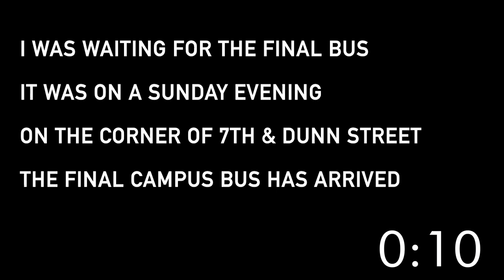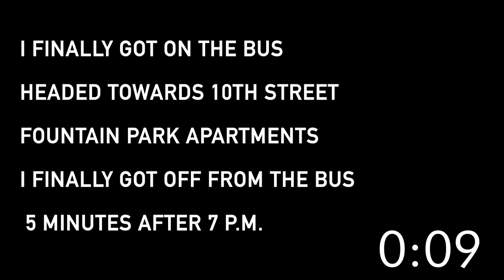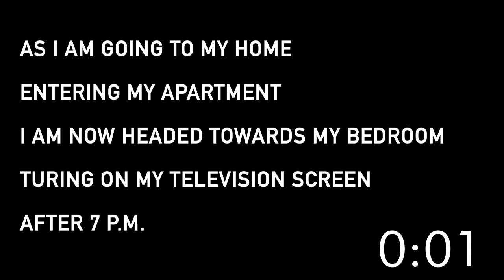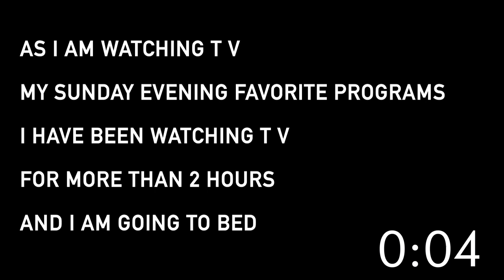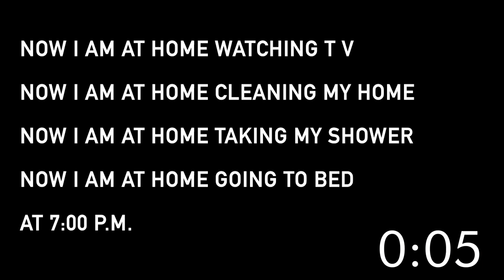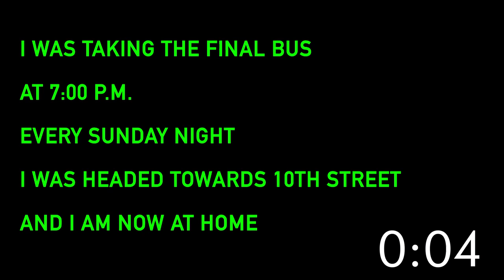((BACKING TRACK)) LENNON BEASLEY - 7 P M